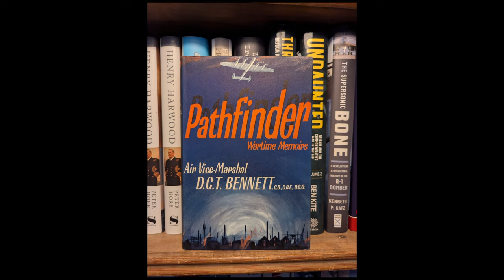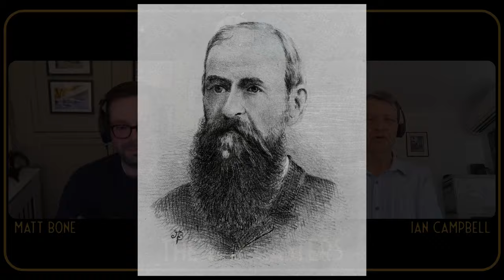What Made Don Bennett a Legendary Figure in Aviation History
Air Vice Marshal Don Bennett CB, CBE, DSO was a singular man. His story of leading the Path Finder Force in the Second World War has gone down in legend. But what led him to that command? Ian Campbell, curator of the Bennett/Vial Archive at the Queensland Air Museum, has published the first volume of his biography of Bennett, Relentless Skies, which is superb. Ian joins us to discuss Bennett's life and career as we look at the making of the man who would become one of the RAF's foremost commanders.

Relentless Skies: Volume 1 - The Most Efficient Airman (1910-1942) by Ian Campbell is out now! Buy your copy from The Damcasters bookshop and support the pod (UK only)

👕Get your aviation on with 909
Apparel today!

00:00 Introduction
01:43 The Author's Perspective
05:33 Exploring Don's Early Life
09:13 The Transition to Aviation
12:02 The Challenge of Writing
17:02 Understanding Don's Character
19:28 The Relationship with Risk
22:33 Capturing Don's Early Years
26:08 The Path to Aviation Career
36:24 The Arrival of Arthur Harris
41:01 Achievements and Licenses
43:17 Conclusion